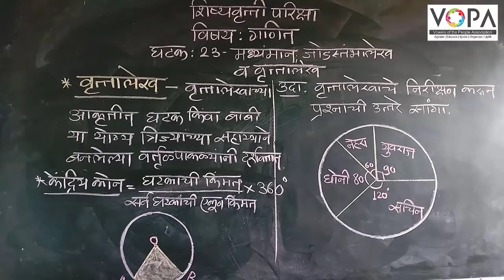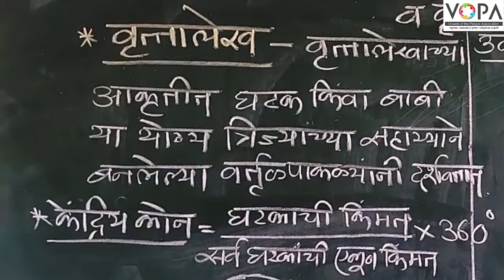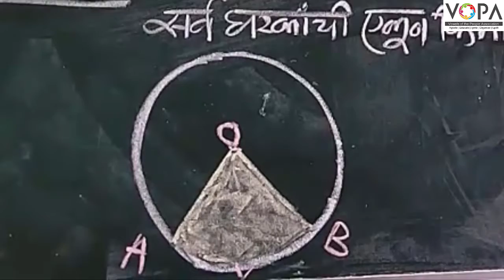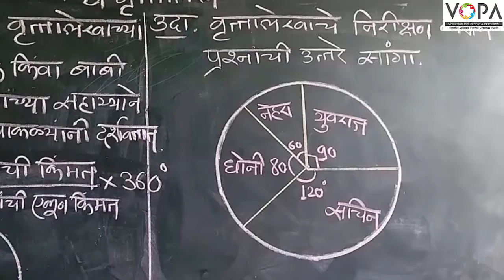८ वी | शिष्यवृत्ती | गणित | मध्यमान, जोडस्तंभालेख व वृत्तालेख | V1 | V-School